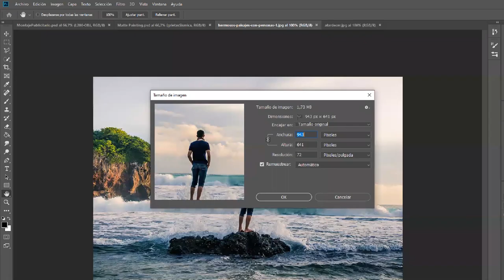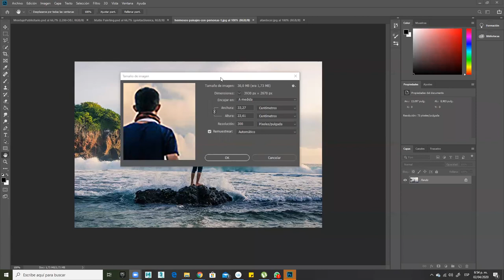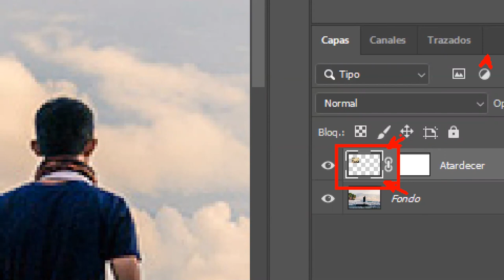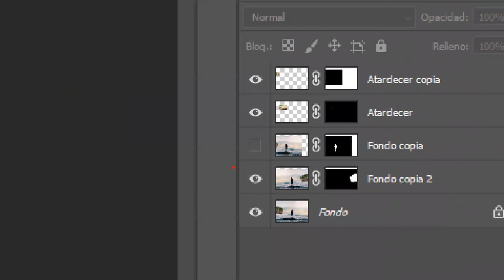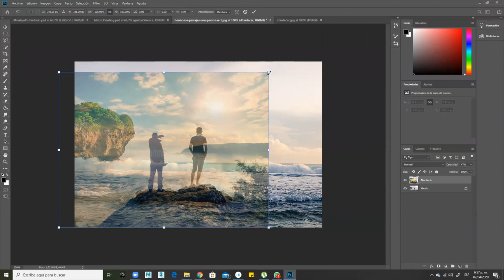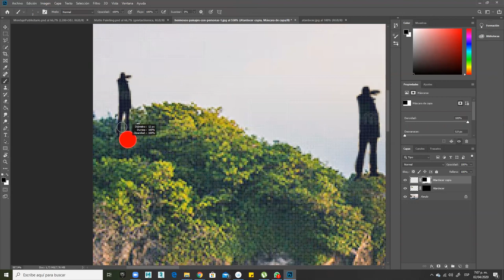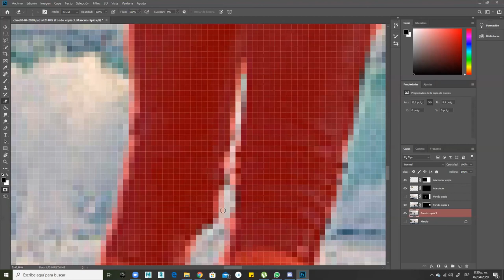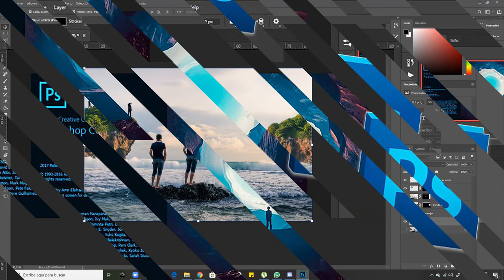Diplomado Diseño Gráfico Clase Virtual 2 4 2020